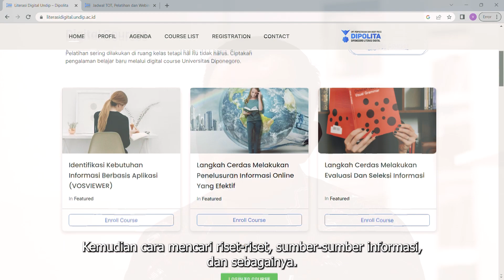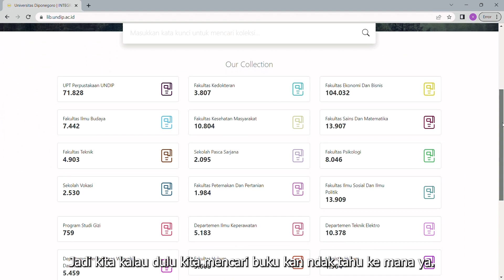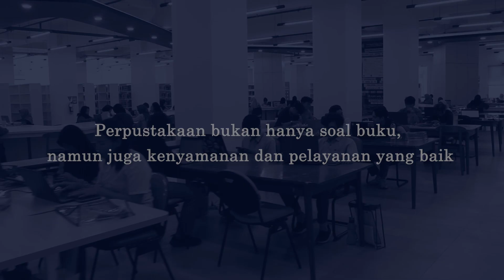[Dokumenter] Bukan Sekadar Buku: Lembar Baru Perpustakaan Undip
Kenyamanan perpustakaan sangat berperan dalam menjadikan perpustakaan sebagai tempat yang menarik dan bermanfaat bagi pengunjung, baik sebagai tempat untuk belajar, membaca, meneliti, atau sekadar bersantai. Tayangan mini dokumenter ini mengangkat tentang inovasi Perpustakaan Universitas Diponegoro yang kini memanjakan pengunjung dengan fasilitas-fasilitas barunya. Selamat menyaksikan.

Tim produksi:
1. Sd!k Aryady (camera person)
2. Audy Evan Daffa R. (camera person)
3. Kuirinus Fillmore Galih W. (video editor)
4. Fatiha Asti Amalia (researcher)
5. Azaki Fathoni Hantoro (graphic designer)